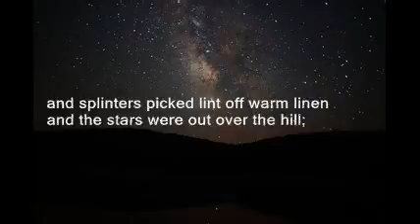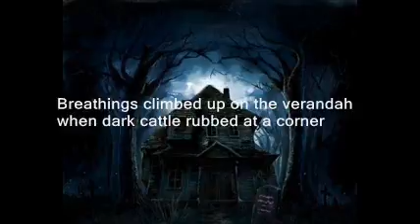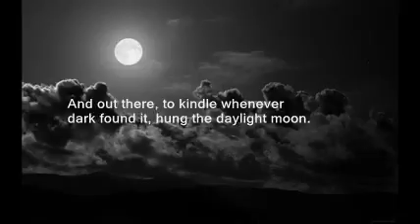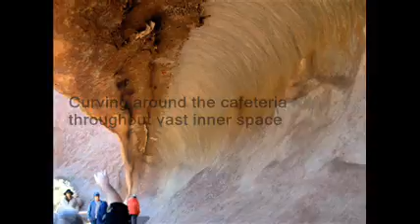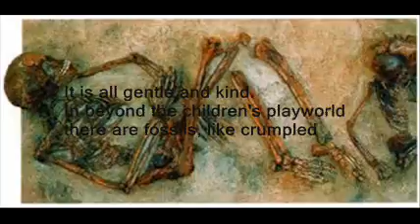final video presentation 1